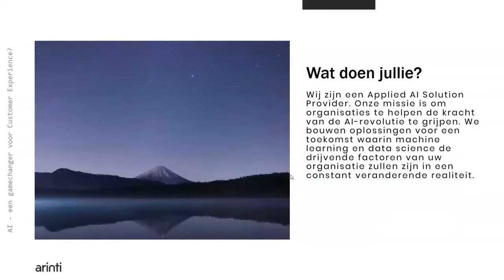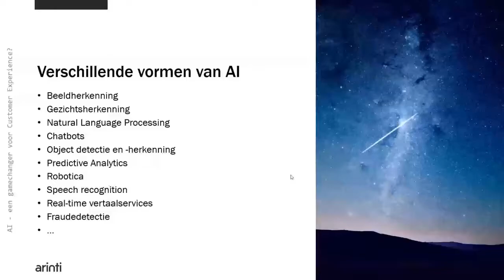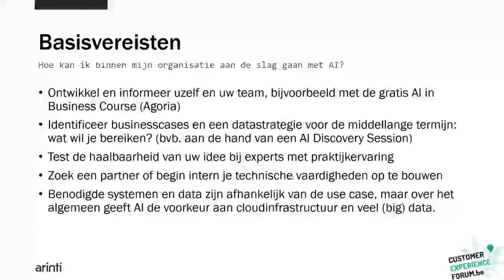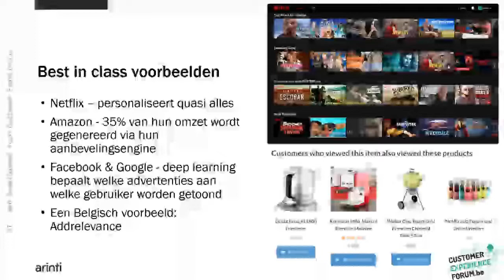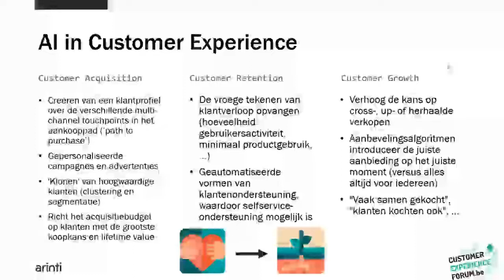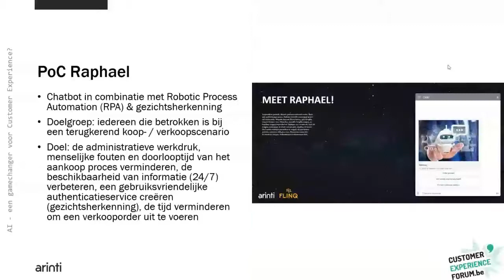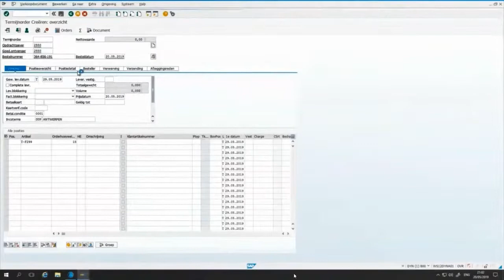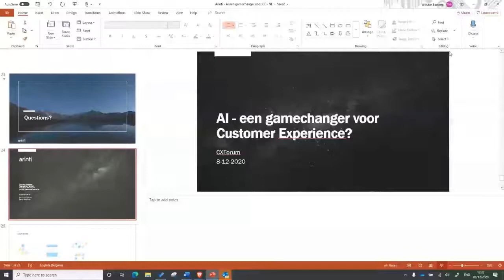Artificiële intelligentie - een gamechanger voor Customer Experience?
In dit webinar komt u meer te weten over de mogelijke toepassingen van Artificiële Intelligentie. U hoort meer over de manier waarop AI kan bijdragen aan een betere klantenervaring. We bespreken verschillende vormen van AI aan de hand van enkele concrete praktijkvoorbeelden en wat er nodig is om zélf aan de slag te gaan met AI in uw organisatie.